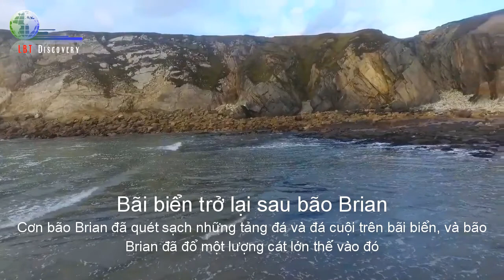Bai Bien Ireland Tro Lai Sau 12 nam bien mat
Bai Bien Ireland
Câu cá khổng lồcau cacâu cácâu cá giải tríkenh can thukênh cần thủasun.vn